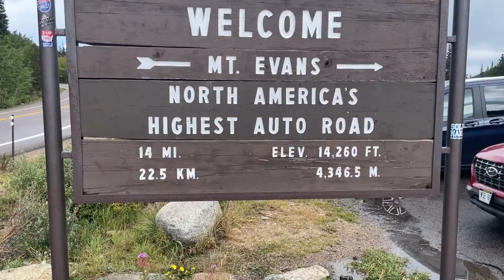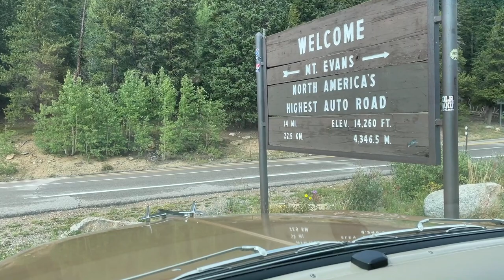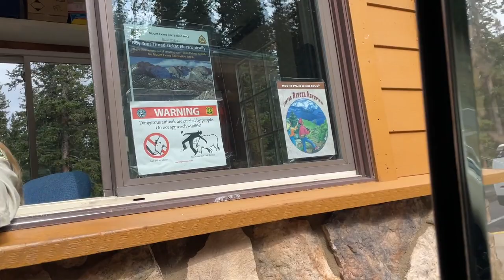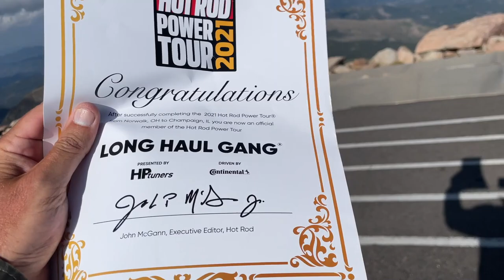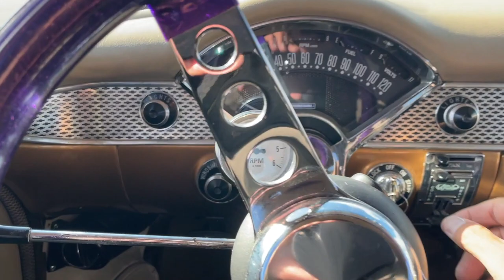The highest paved road in North America in The 55 - the Mount Evans Scenic Byway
Ever wanted to drive a 1955 Chevy?
Yeah...
Me too.
Hop on in and come along for the ride as we drive a 66 year old car  up the highest paved road in North America - the Mount Evans Scenic Byway.
The summit is at 14,130 feet above sea level.
We even get to see a Billy Goat mom and her kid on the way down.
There's not a lot of air up there at the summit.